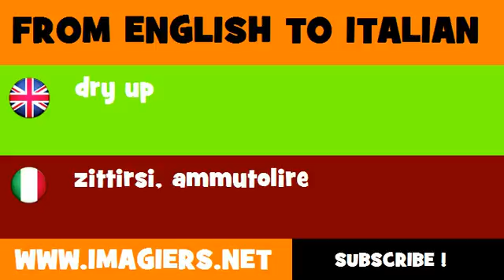How to say dry up in Italian